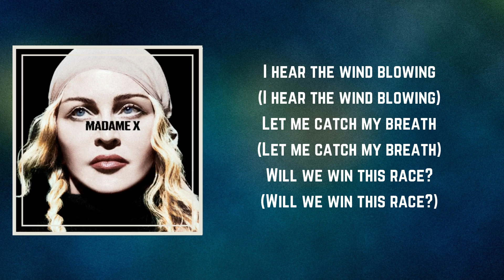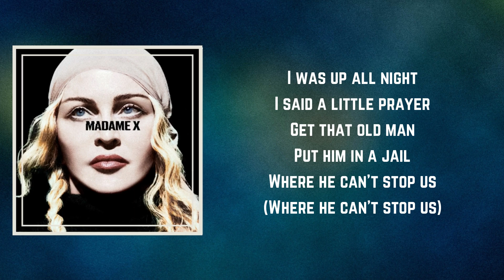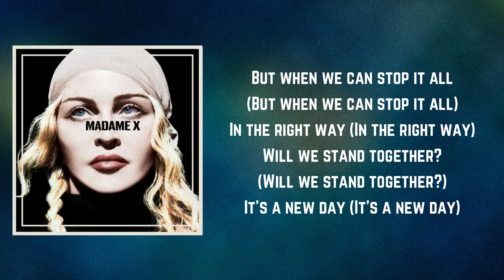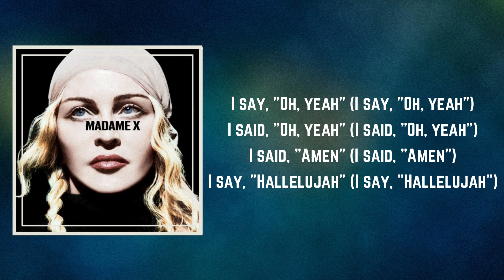Madonna - Batuka (Lyrics)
Batuka by Madonna
Album: Madame X

Batuka Lyrics:

It's a long way (It's a long way)
It's a long day (It's a long day)

Things have got to change (Things have got to change)
There's a storm ahead (There's a storm ahead)
I hear the wind blowing (I hear the wind blowing)
Let me catch my breath (Let me catch my breath)
Will we win this race? (Will we win this race?)
Swear the road is long (Swear the road is long)
And the highway listens (And the highway listens)

'Cause it's a long way ('Cause it's a long way)
'Cause it's a long day ('Cause it's a long day)

I was up all night
I said a little prayer
Get that old man
Put him in a jail
Where he can't stop us (Where he can't stop us)
Where he can't hurt us (Where he can't hurt us)
Underneath this tree (Underneath this tree)
'Cause it's a...

But when we can stop it all (But when we can stop it all)
In the right way (In the right way)
We will stand together (We will stand together)
It's a new day (It is a new day)
So don't judge on your mind (Don't judge on your mind)
Tell it in this show (Tell it in this show)
'Cause when we have a dream ('Cause when we have a dream)
And you can't stop us

Sing, "hallelujah" (Sing, "hallelujah")
Say, "amen" (Say, "amen")
Say, "hallelujah" (Say, "hallelujah")
And say, "amen" (And say, "amen")
I say, "oh, yeah" (I say, "oh, yeah")
I said, "oh, yeah" (I said, "oh, yeah")
I said, "amen" (I said, "amen")
I say, "hallelujah" (I say, "hallelujah")